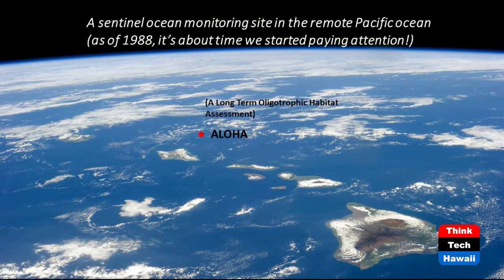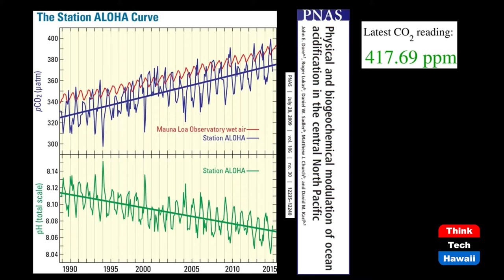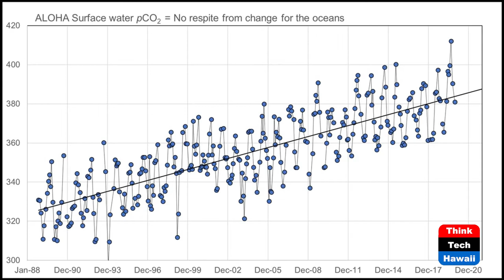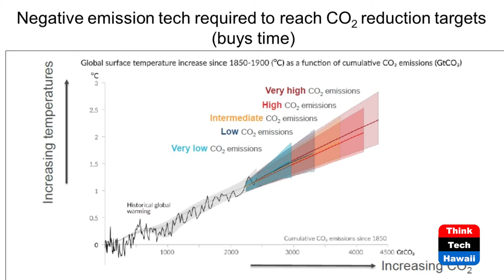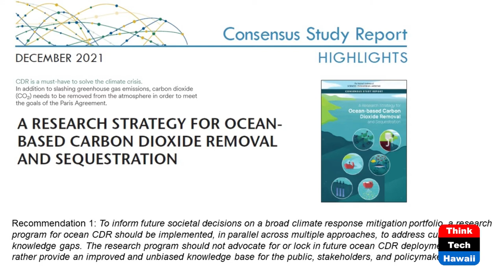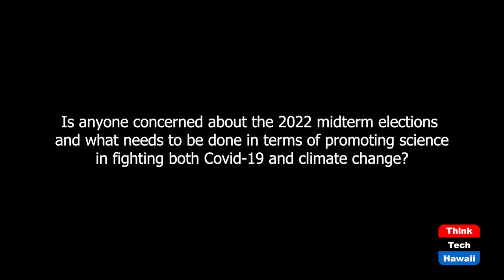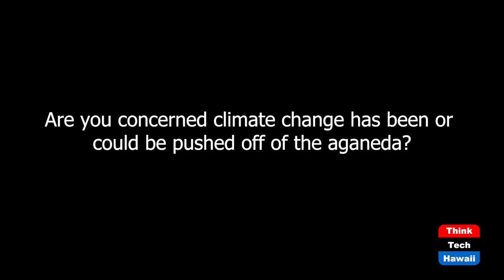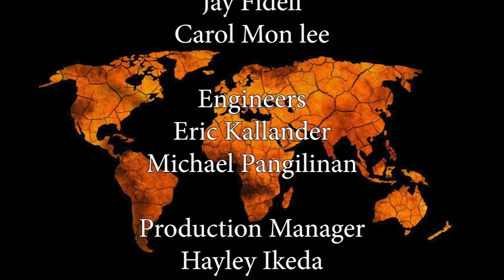Evolving Crisis - The Escalating Threat of Covid and Climate Change